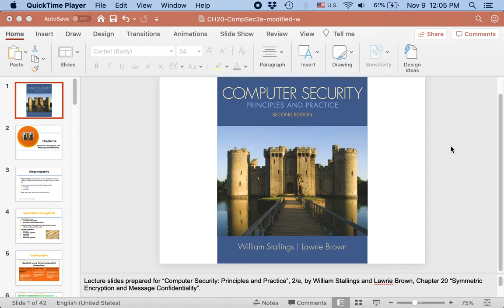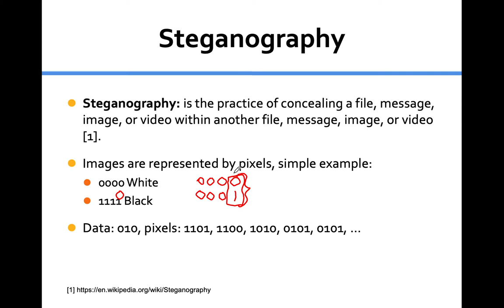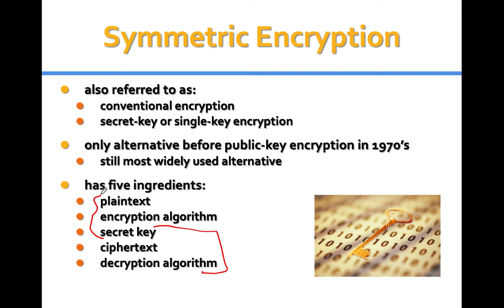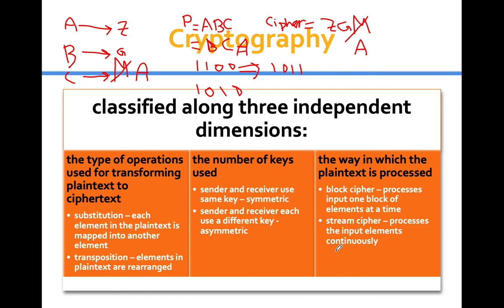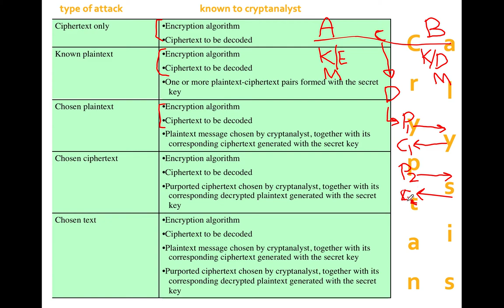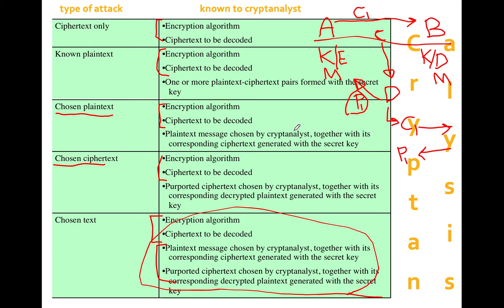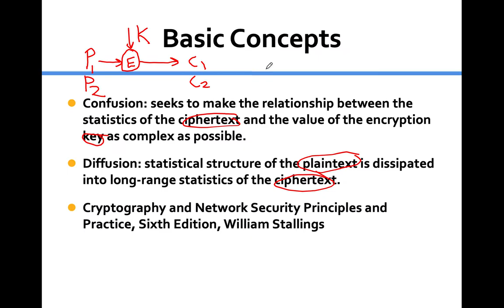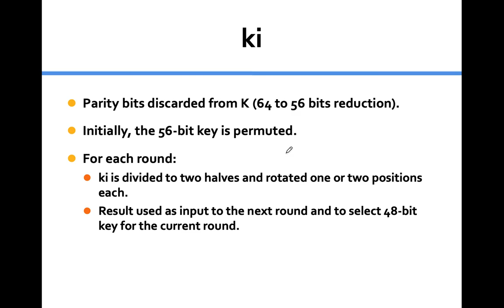Computer Security Chapter 20 (Symmetric Encryption Part 1)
Course: Computer Security, The Hashemite University